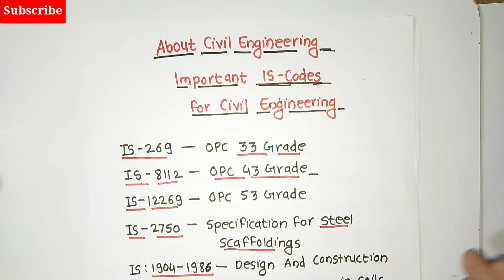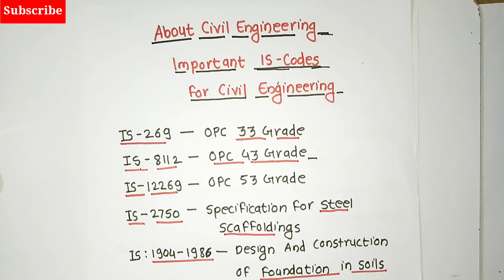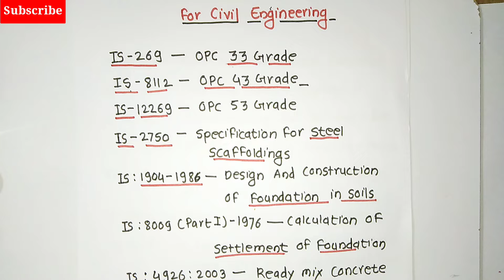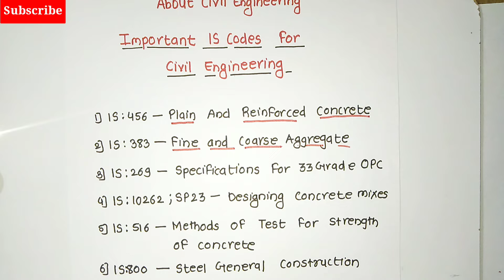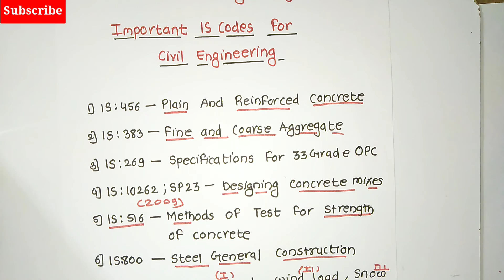Most Important IS-Codes for Civil Engineer's Detailed study of Civil Engineering.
IS -Codes for Civil Engineer's.
Detailed Study of Civil Engineering